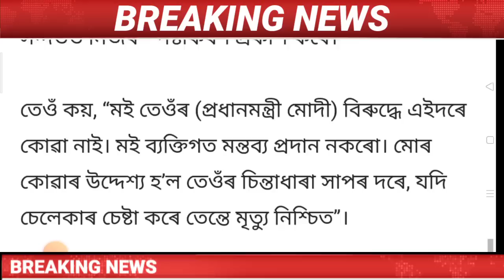Assamese News Today/28 April Breaking News/Big Rain Cyclone Assam Today/Top News/Himanta Biswasharma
Cover Topics:-
1.Assamese news today
2.28 April Assamese morning News
3.Assamese news live today
4.Assamese Big Breking News
5.rain cyclone Assam Today
6.28 April 2023 Top News Today
7.Assamese News channel Live News
8.Today Assamese Evening News
9.Himanta Biswa sharma live news
10.Big rain cyclone Storm news
11.Assamese Very important news today
12.Assamese news today Dy365
13.Assamese news today Prag news
14.Assamese news today News18
15.Assamese news today Live News
16.Assamese Top News today Live
17.Assamese Important News Today
18.Big Rain Storm Assam Till 30 April

Regards.
MH Live..